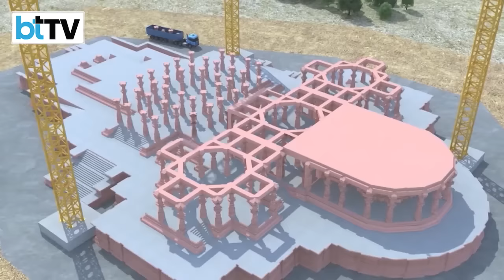2024 To Commence With Historic Ayodhya Ram Temple Consecration Ceremony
2024 will start with the fulfilment of a promise that many have waited for decades. The Ayodhya Ram temple consecration ceremony will take place on January 22 next year and the Prime Minister of India will attend the 'pran prathistha' ceremony. Watch to know more.